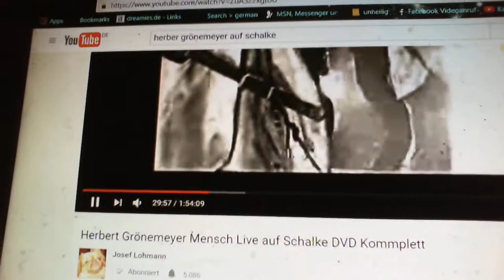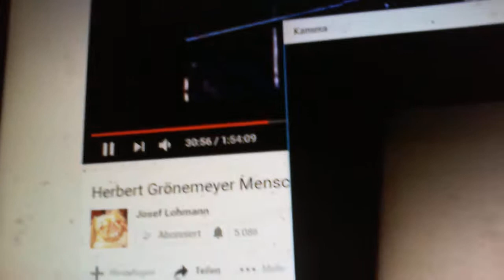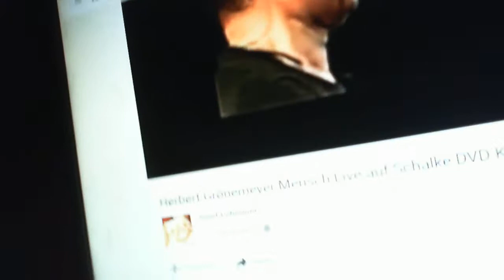WIN 20161225 21 15 12 Pro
Er und sein Bruder sind Echt und genau das gefällt Mr.Sound sein Bruder Leistet seh viel in der Schmerz Therapie